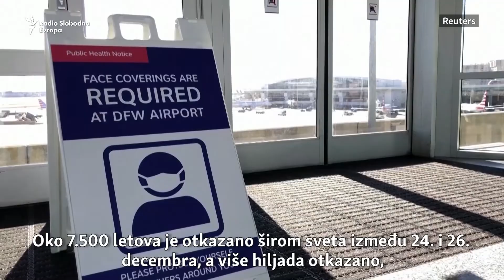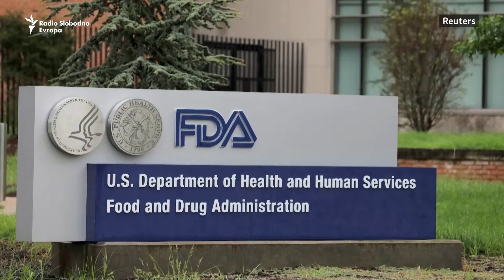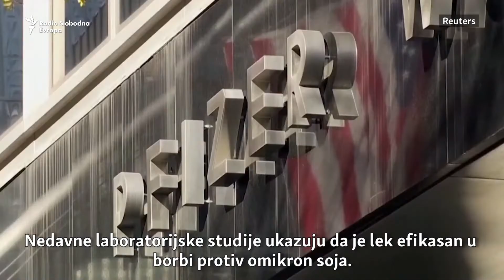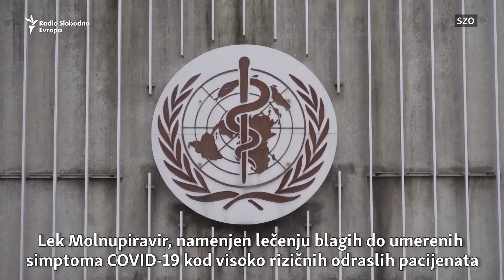Omikron 'prizemljuje' avione širom sveta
Hiljade letova je otkazano širom sveta, a više evropskih zemalja zabeležilo je rekordan broj slučajeva infekcije usled širenja novog omikron soja virusa.